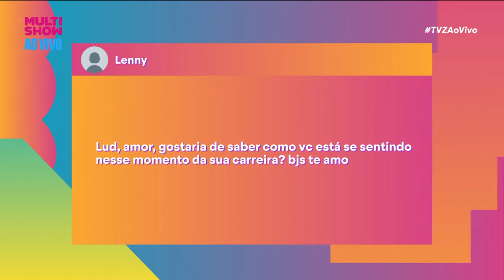Ludmilla REVELA como deu a volta por cima! | TVZ Preta Gil | Multishow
Ludmilla conta os DETALHES por trás da criação do seu projeto de sucesso Lud Sessions!